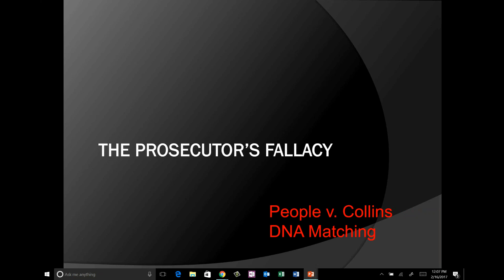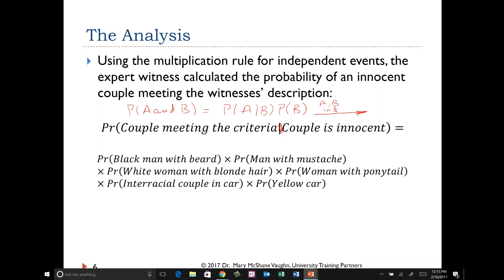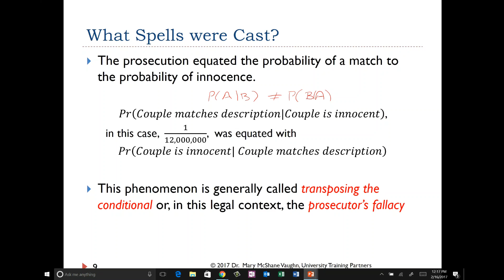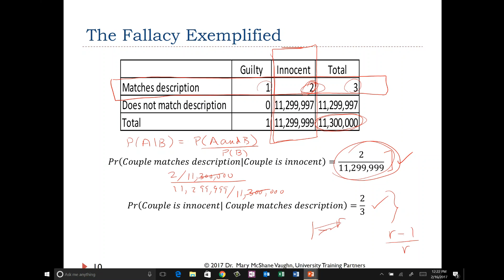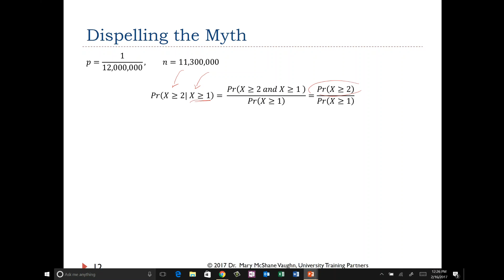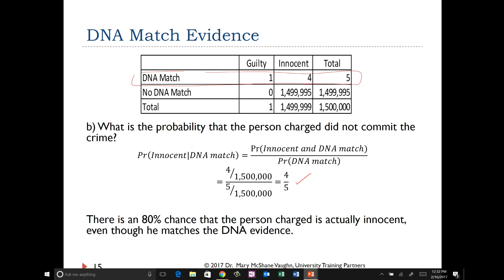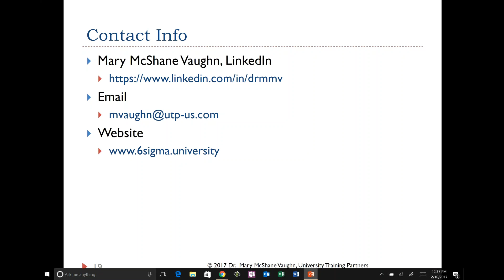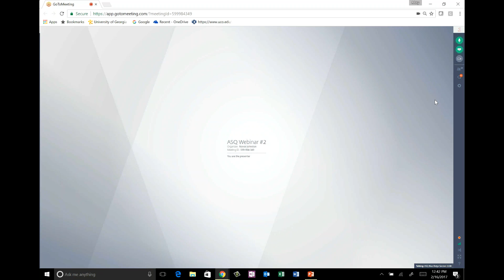More Probability Problems for Quality Practitioners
In this webinar, Mary McShane Vaughn, Ph.D., discusses the "prosecutor's fallacy" and provides examples - People v. Collins and DNA match - to illustrate her points.  This webinar recording is posted with speaker permission.  (Presented 2/16/17)